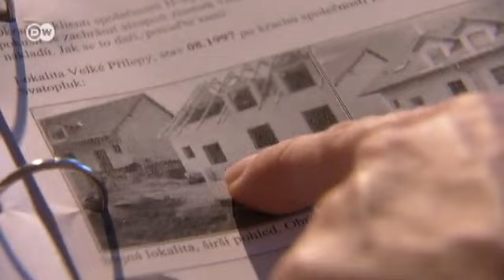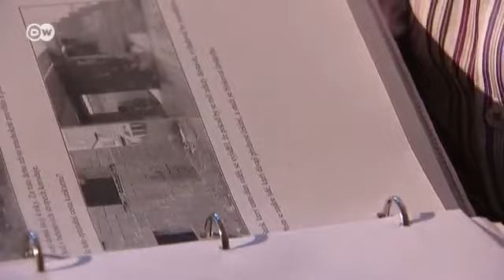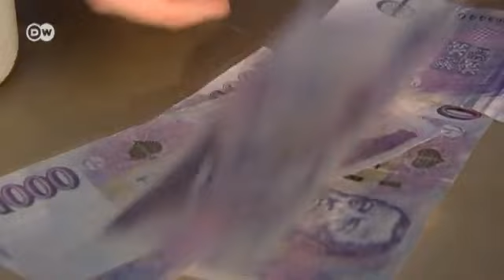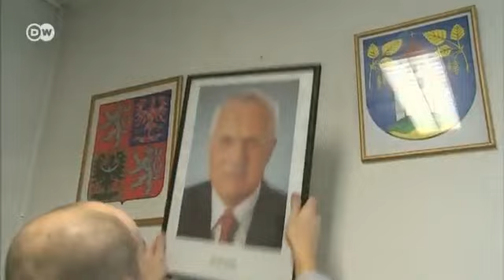Czech Republic: controversial pardon | European Journal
More than 7,000 prisoners in the Czech Republic are set for an early release thanks to a controversial pardon signed by outgoing president Vaclav Klaus shortly before the end of his term. Tens of thousands have protested the move.